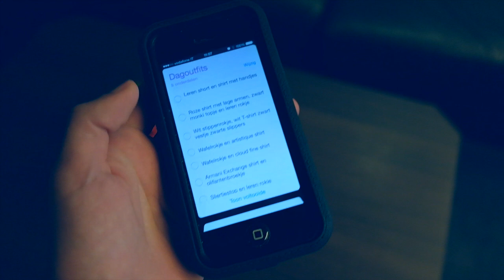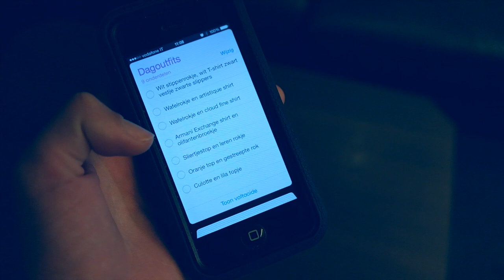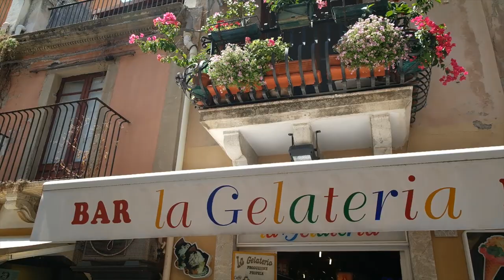Geen six pack buik - Travel vlog 78 Italie | ENTERPRISEME TV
Waarom ik geen six pack heb - Travel vlog 78 Italie | ENTERPRISEME TV